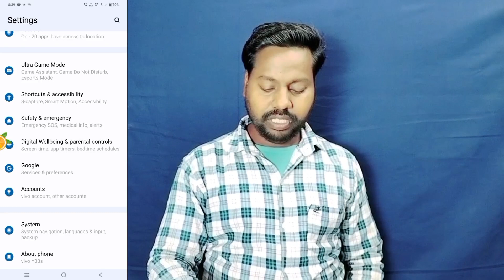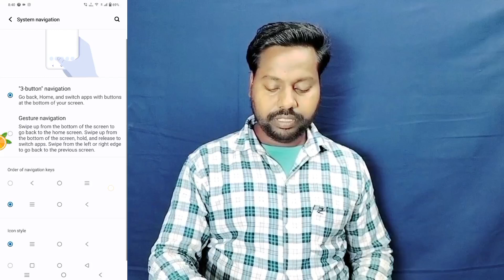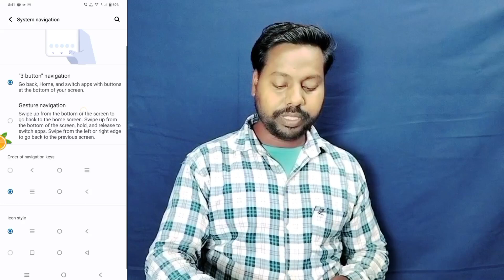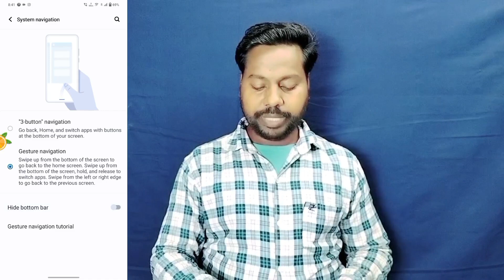Vivo Y200E System Navigation Setting ll How To Change 3 Battan ll Vivo Y200E Battan Hide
Vivo Y200E 5G System Navigation Setting
How To Change 3 Battan Vivo Y200E 5G
Vivo Y200E 5G Battan Hide कैसे करें
Vivo Y200E 5g 3 Battan Navigation Setting
How To Manage 3 Battan System Vivo Y200E 5g
How To Use Hide Battan System Vivo Y200E 5g